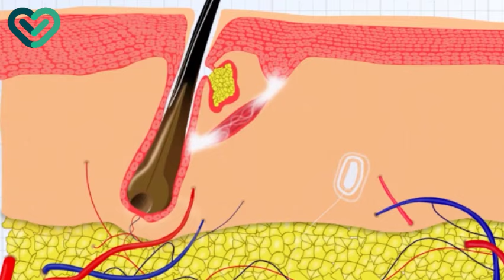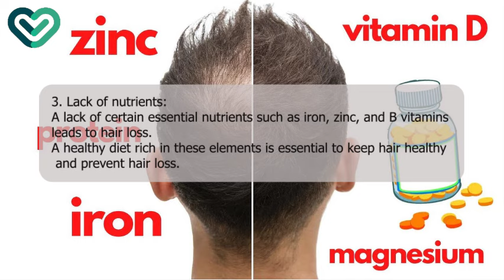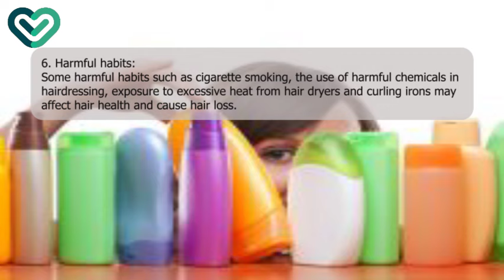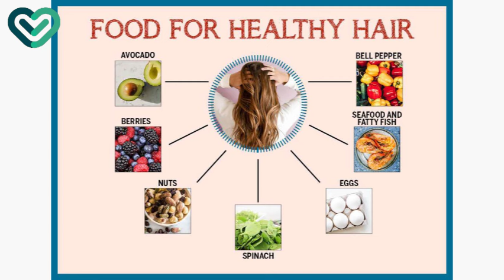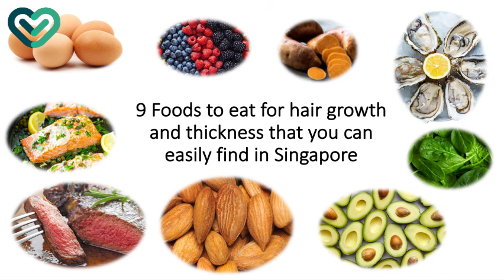Tips that will help you get healthy and shiny hair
Looking for tips on how to get healthy and shiny hair? In this video, we'll share helpful advice to achieve lustrous and strong hair.